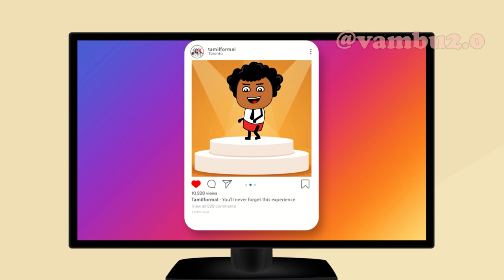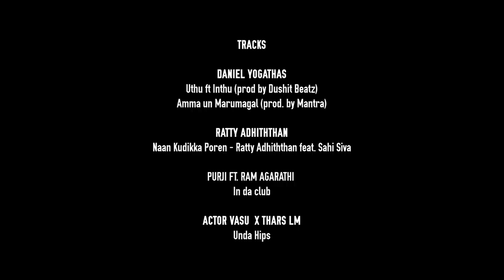Island Boyz 3 | Tamil Formal | With Subtitles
Another experience made into an animation. See you all on our next episode.

Featured Tracks

Daniel Yogathas
Uthu ft Inthu (prod by Dushit Beatz)
Amma un Marumagal (prod. by Mantra)

Ratty Adhiththan
Naan Kudikka Poren - Ratty Adhiththan feat. Sahi Siva

Purji Ft. Ram Agarathi
In da club

Actor Vasu x Thars LM
Unda Hips